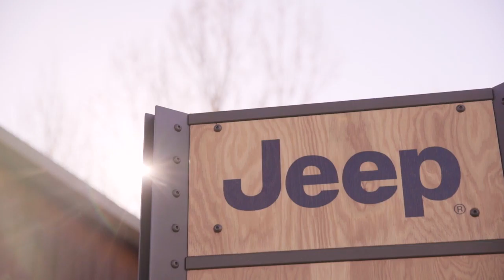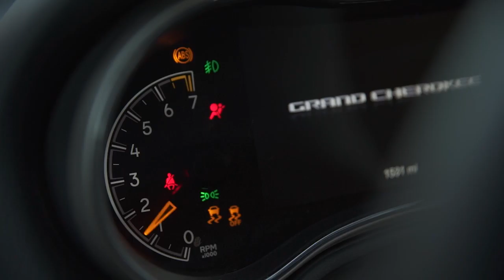Jeep e Mopar al Moab 2016 (2° parte)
Tra le bellezze naturali del wild West e il magnifico off-road trail naturale che si snoda nel Canyonland si è tenuto l’incontro annuale del marchio Jeep. Presenti  all’evento anche sette nuove show car dalle grandi performance ed equipaggiate con numerose dotazioni.